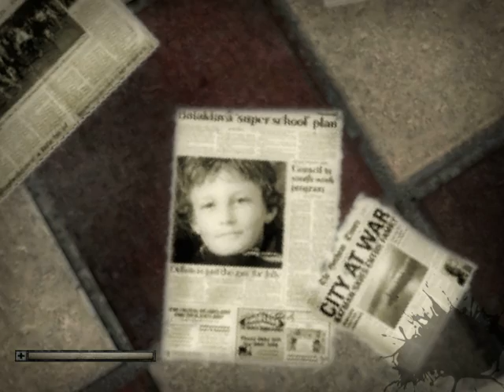Introduction video + Grey Gameplay Part 1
Intro video to our channel and some gameplay of Grey from Donovan